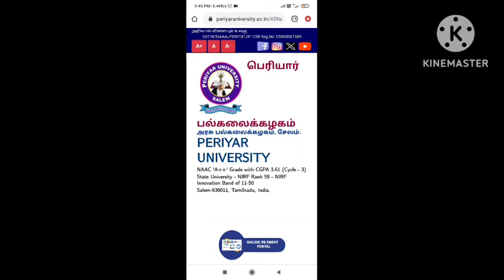Periyar University April 2024 Exam Time table? Hall ticket?